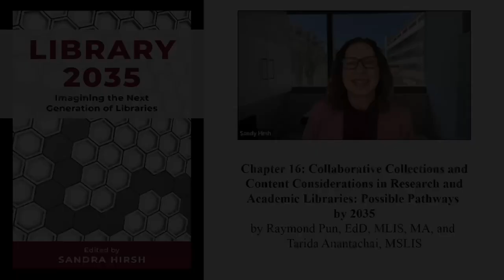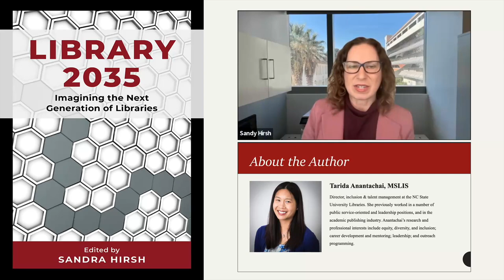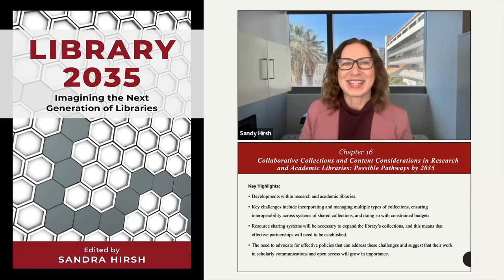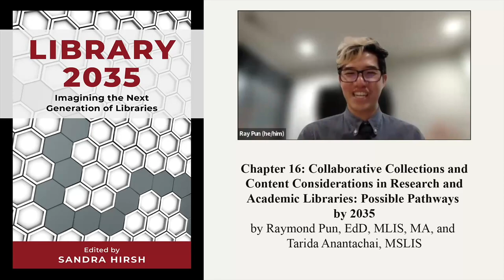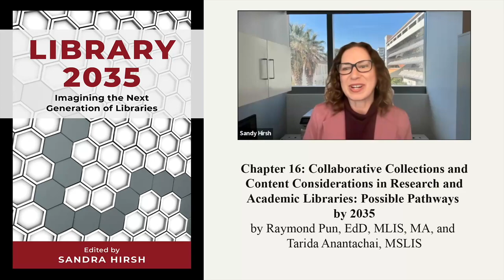Chapter 16: Collaborative Collections & Content Considerations in Research & Academic Libraries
Ray Pun and Tarida Anantachai note some of the key challenges are incorporating and managing multiple types of collections, ensuring interoperability across systems of shared collections, and doing so with constrained budgets. They advocate for effective policies that can address these challenges and suggest that their work in scholarly communications and open access will grow in importance.